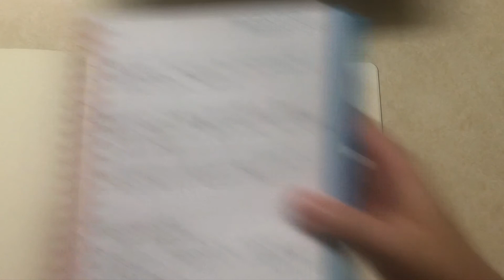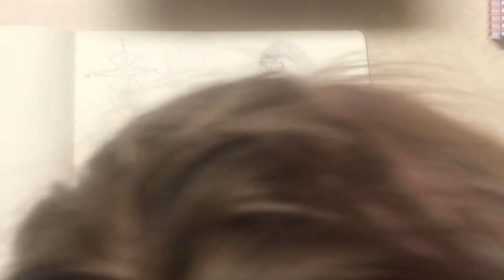Art Class Day 6 - Bee Brigade Sketch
During art class day 6 we received a sketch assignment that required the use of concept words and association to spark our imaginations. My final sketch turned into a bee brigade. Join me for today's video of "Art Class Day 6 - Bee Brigade Sketch", to see my final sketch of the week.